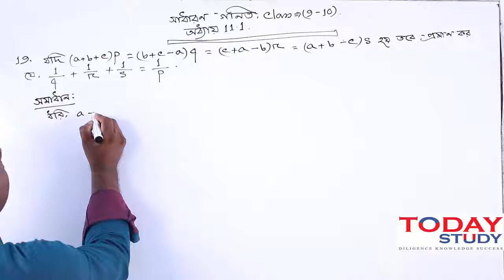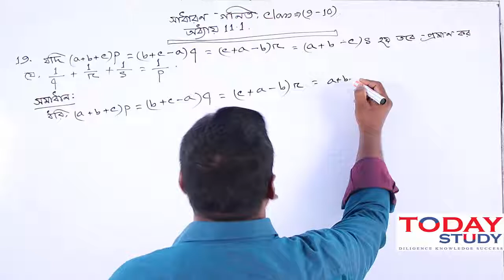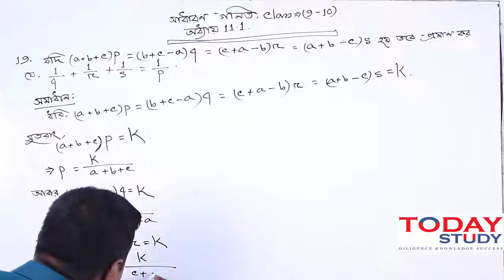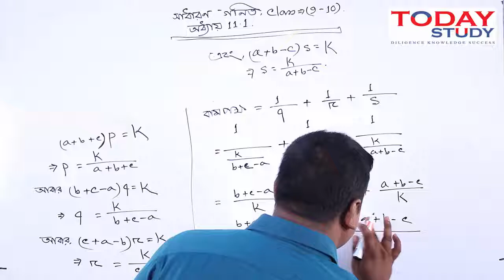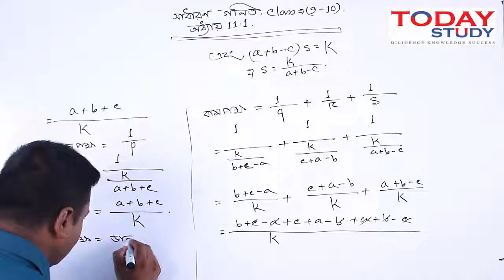Algebra chapter 11.1 math no-19 || বীজগণিত ১১.১ অধ্যায়ের ১৯ নম্বর অংক.